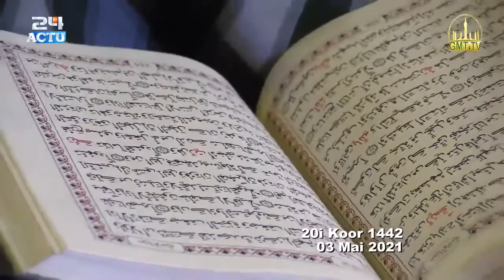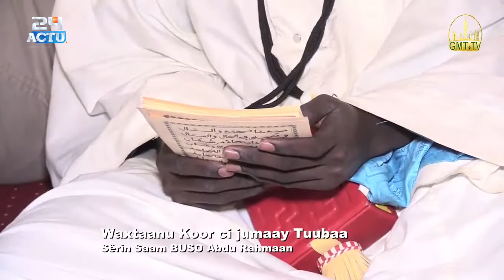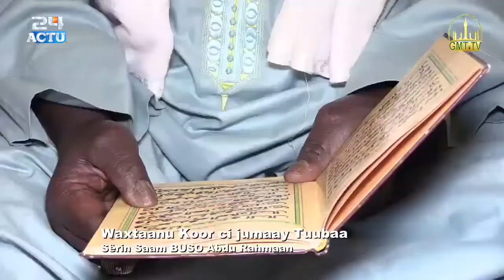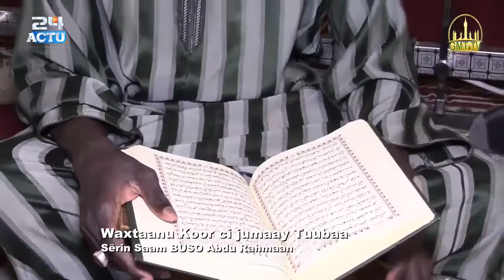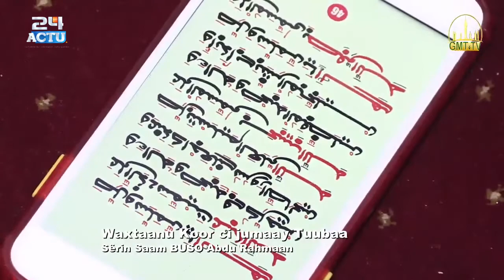Waxtaanu Koor | J-20 Grande Mosquée de Touba | Théme : Xam - xam yu ni wara jiital déggin wi ak...